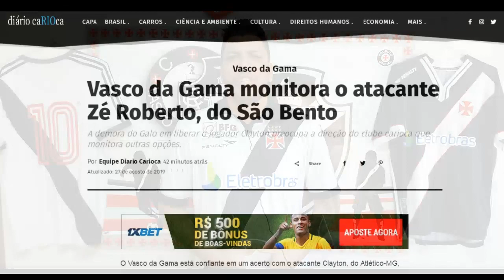NOTÍCIAS DO VASCO - 1 MILHÃO PARA O CT | REFORÇO ESPECULADO | JOGADOR VOLTA AO CLUBE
Vasco: Rumo ao nosso CT - 1º Objetivo

Justiça determina volta de Bruno Silva ao Vasco

Vasco da Gama monitora o atacante Zé Roberto, do São Bento

INSTAGRAM DO CANAL: @vamovasco

Aprenda a ganhar dinheiro online com esse SUPER curso!!

Aprenda do ZERO a como emagrecer de forma saudável e rápida em apenas 17 dias!